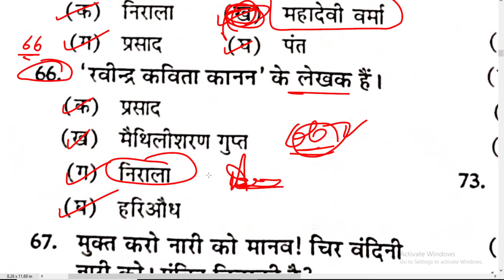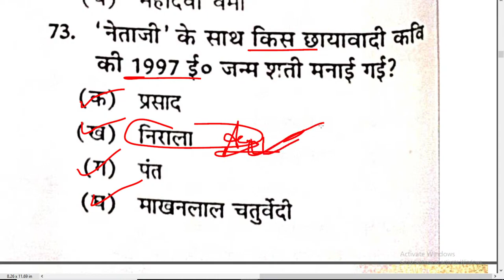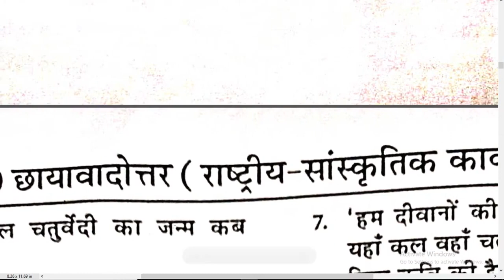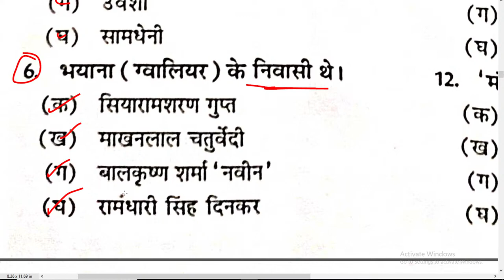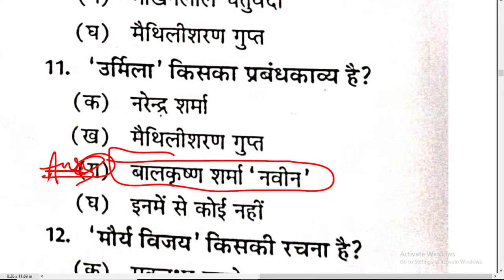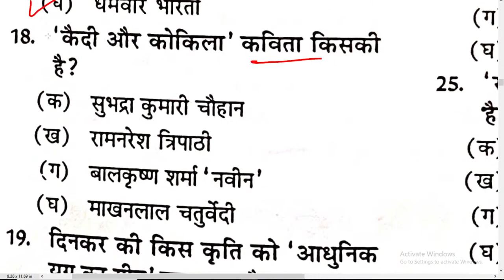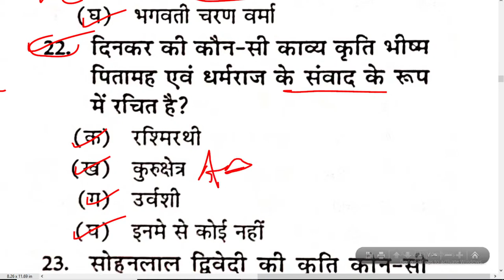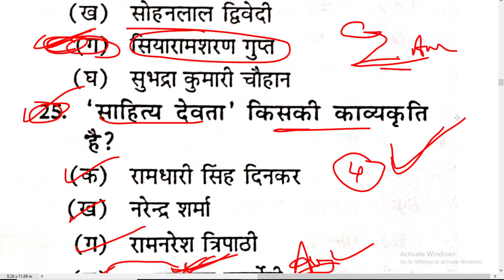हिंदी साहित्य Hindi Sahitya हिंदी साहित्य के 50 प्रश्न संपूर्ण निचोड़ HINDI SAHITYA